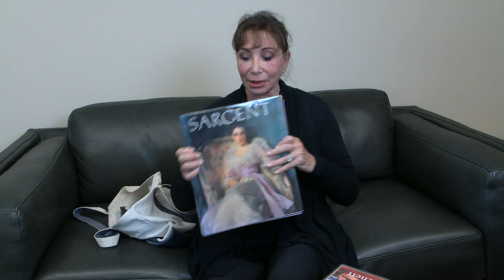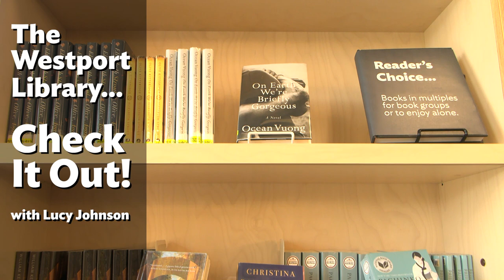Check It Out! Episode 8: Lucy Johnson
Welcome to episode 8 of our series, Check It Out! Featuring Westporters and their favorite items from the Westport Library collection.